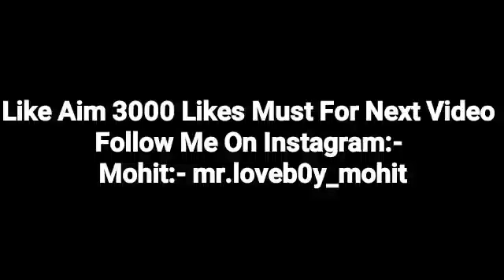Haad Se Jyada Romantic Call Conversation || Pappi Le Li Aj To || Mr.Loveboy